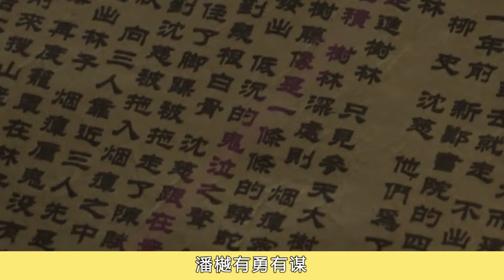《花間令》21--22集預告：潘樾克製內心洶湧的愛意，不想讓上官芷再次置於危險中！花間令